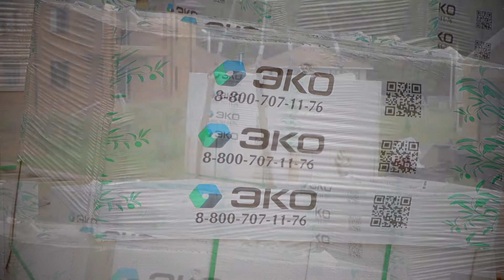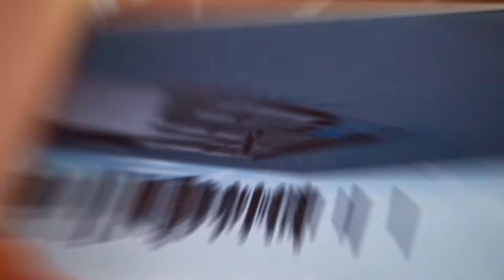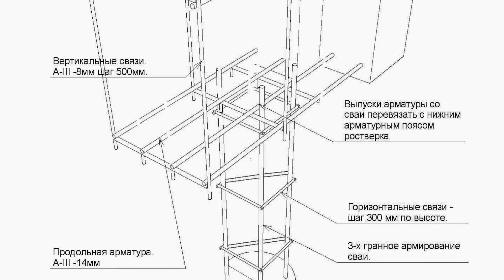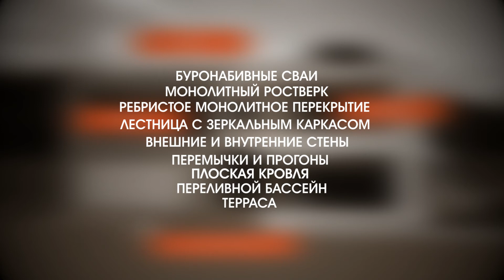Буронабивные сваи своими руками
Буронабивные сваи - это те самые "куриные" ножки, на которых стоит здание. Только это очень прочные ножки - вместо косточки арматура, а вместо мяса - бетон:) Свайный фундамент позволяет обойтись без тяжелой техники и разнести процесс копки шурфов во времени. 136 шурфов я выкопал за 2 месяца, потом были арматурные каркасы и заливка бетоном